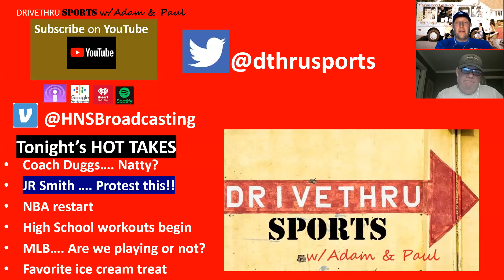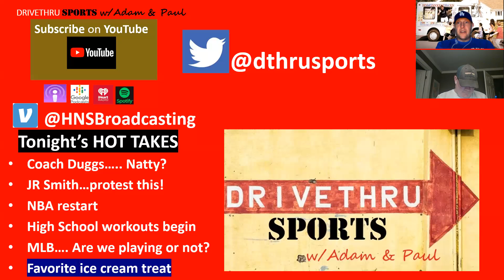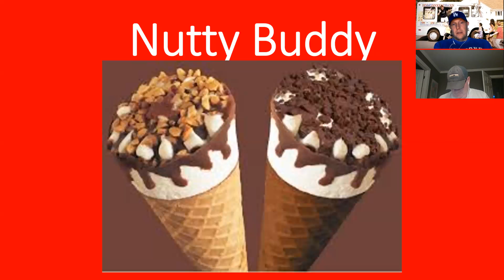Coach Duggs, JR Smith, NBA Restart and Frozen Treats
Adam and Paul heap praise on Coach Duggs for handling 'Bama in OT! JR Smith defends his property. They also discuss the latest NBA plan for restart. Will the MLB ever be able to agree on anything and frozen treats that get the job done!